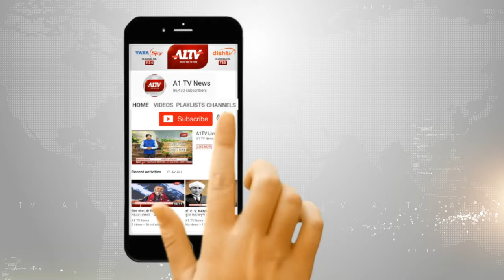रानीवाड़ा : महाशिवरात्रि की तैयारियां शुरू